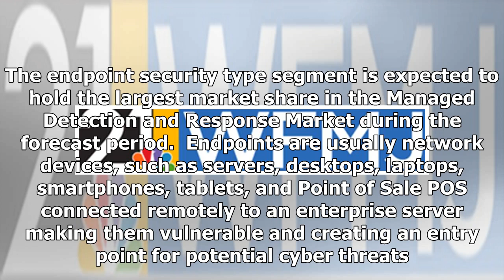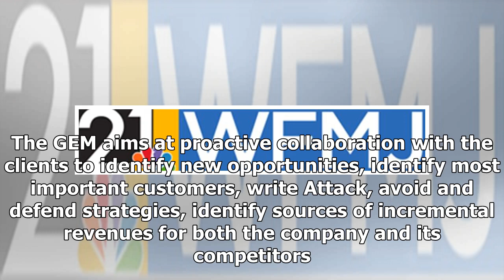Latest News Today - Managing the detection and response to the market value of $1,658.0 2022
Latest News Today - Latest News Today - Managing the detection and response to the market value of $1,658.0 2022

Logo httpphotos.prnewswire.comprnh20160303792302 Browse 44 Market Data Tables and 31 Figures spread through 120 Pages and indepth TOC on Managed Detection and Response Market https Early buyers will receive 10% customization on this report The major forces driving the growth of the Managed Detection and Response Market include the increase in the enterprise targeted cyberattacks, shortage of cybersecurity practi...